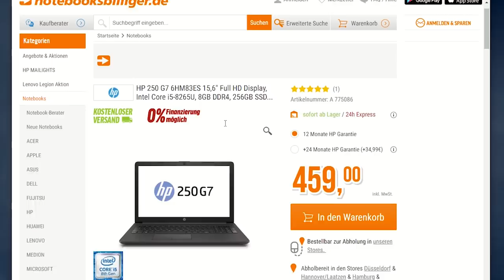Trekstor PrimeBook P15 Review / Test (Deutsch)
Das neue Trekstor PrimeBook P15 will Kunden Premium-Verarbeitung in einem Preisbereich bringen, wo sonst nur Plastikbomber rumfliegen. Dafür macht es Abstriche in anderen Bereichen. Hat Trekstor die richtigen Kompromisse gemacht?